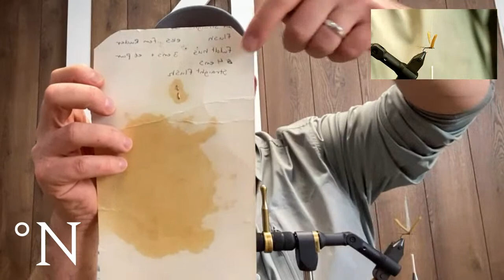Livestream fly tying: A streamer and a Dryfly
Click the link below here you will find the full materiallist: